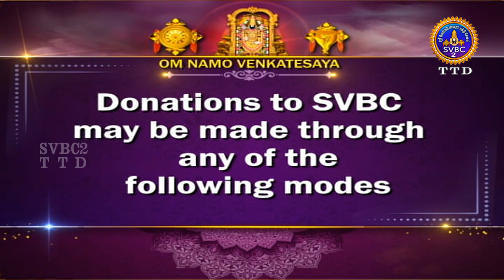Kamban Kanda Valmiki || Epi-57 || Raman Bhattachari || SVBC2 Tamil || SVBC TTD